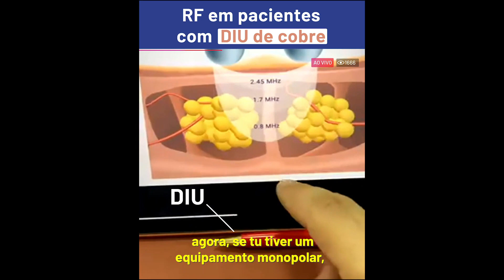RF em pacientes com DIU de cobre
Será que aplicar a radiofrequência em pacientes que têm DIU de cobre é uma boa ideia? O que devemos considerar nesse tipo de situação é o alcance de energia do recurso empregado, além da posição do DIU em relação à área tratada.

A resposta é simples:  localizar onde se encontra o DIU, e não aplicar o equipamento em cima dessa região. 😉